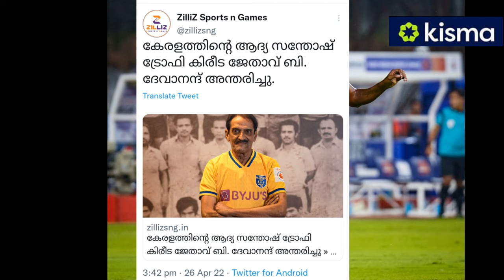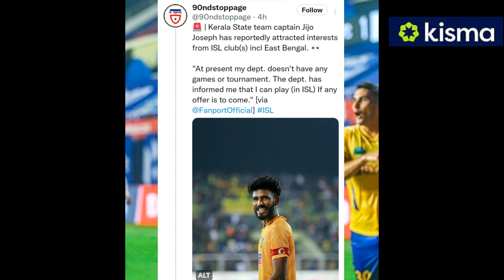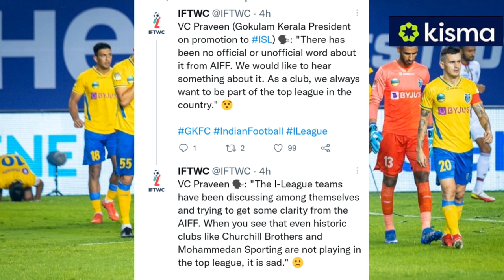Blasters ഇന്ന് ഇറങ്ങും മക്കളെ. Gokulam Kerala ISL ലേക്ക് വരുമോ ? Blasters ന് award കിട്ടാൻ സാധ്യത.